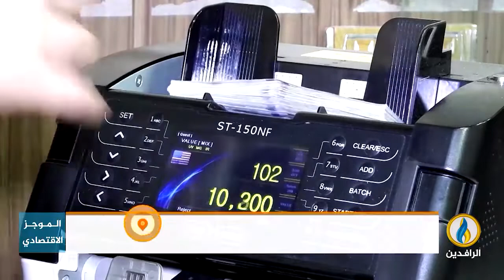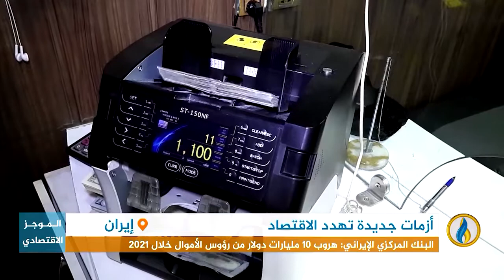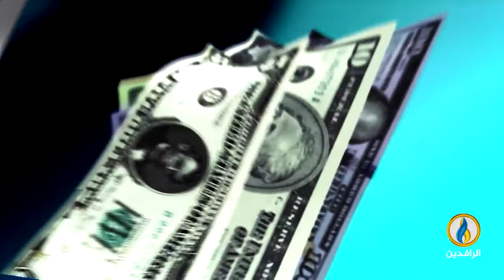أبرز الأخبار الاقتصادية على قناة_الرافدين ليوم الاثنين في